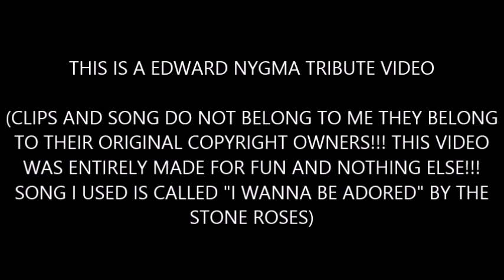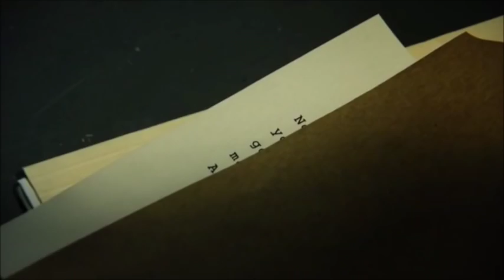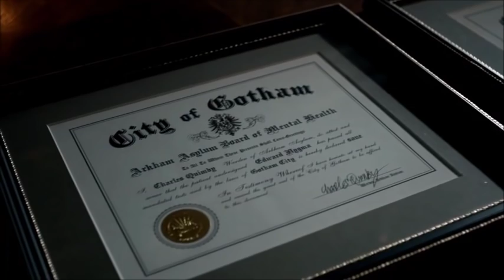Edward Nygma| I Wanna Be Adored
This is a Edward Nygma tribute video

Song I used is called "I Wanna Be Adored" by The Stone Roses